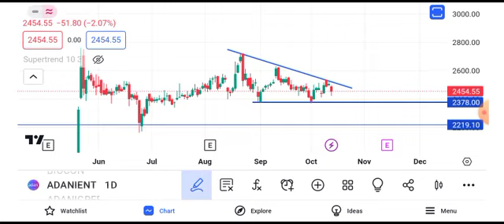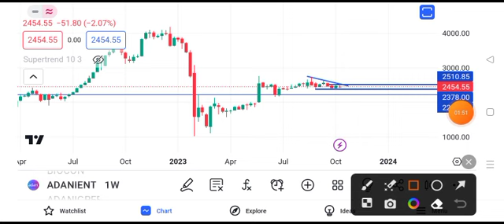adani enterprises share news || adani enterprises share news today